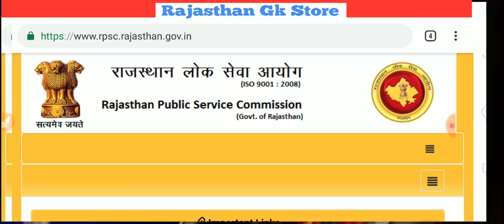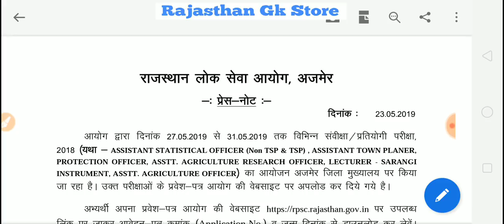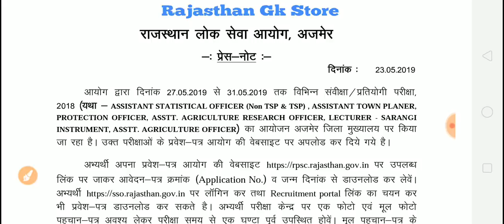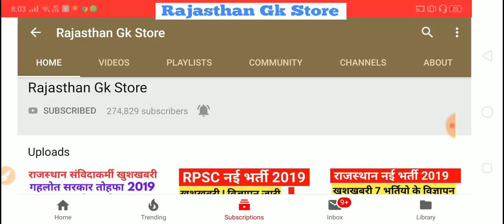राजस्थान 7 भर्ती परीक्षा 2019 परीक्षा तिथि & एडमिट कार्ड जारी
Rajasthan Vacancy Admit Card
Rpsc Admit Card
Rsmssb Admit Card